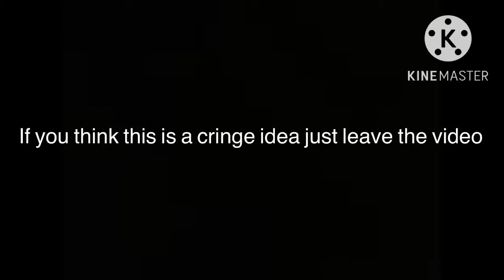Why old bridge is better than the new bridge in slap battles